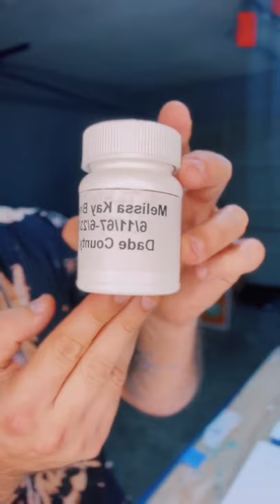Missy Breeden’s 5 memorial paintings with her cremated remains